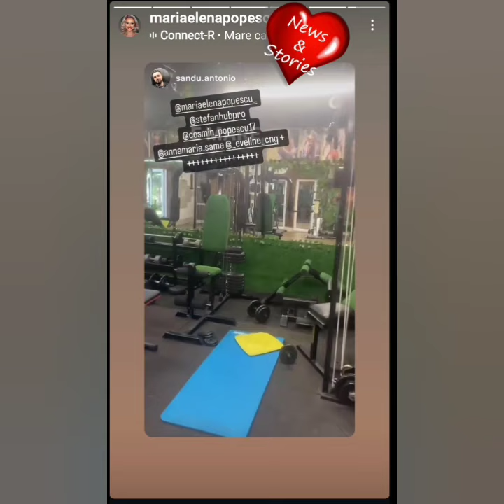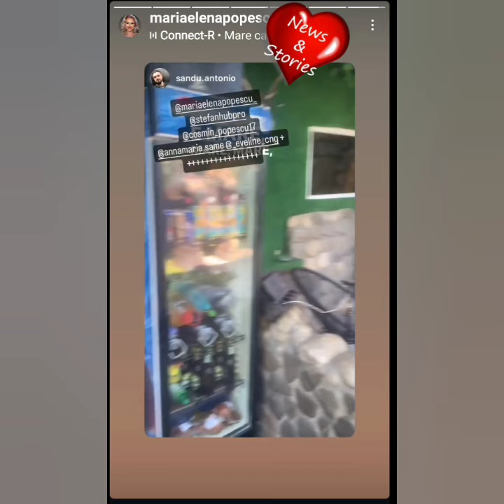🔴🆘🔴Ce a Postat Maria!!!❌Distracția continuă la Măgureni?!!